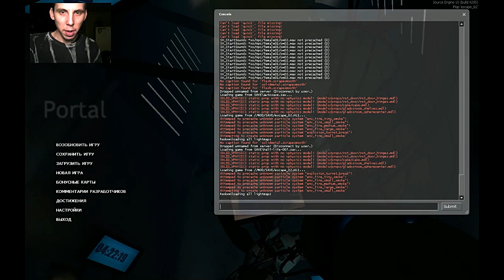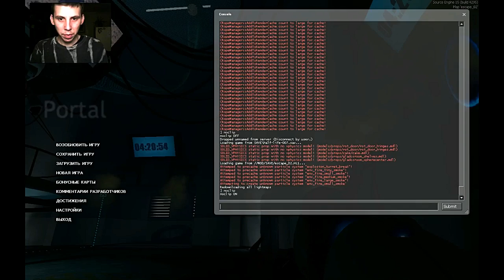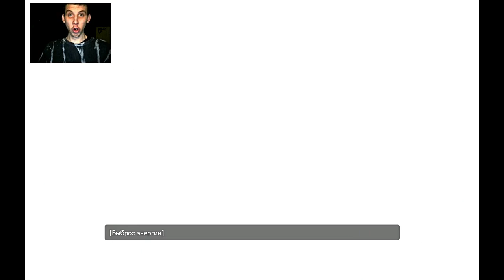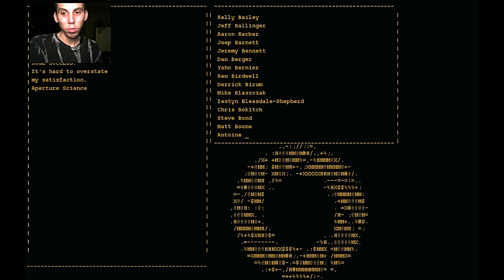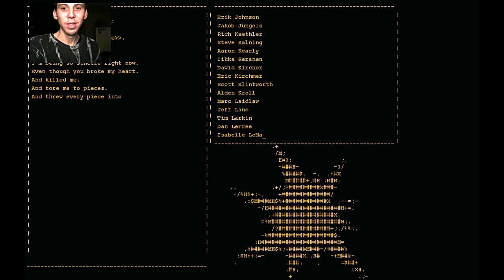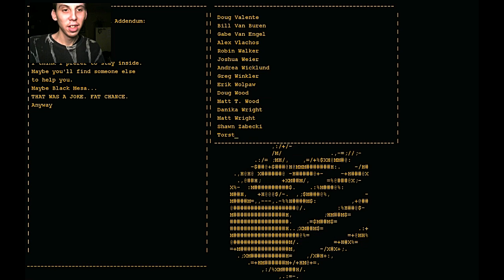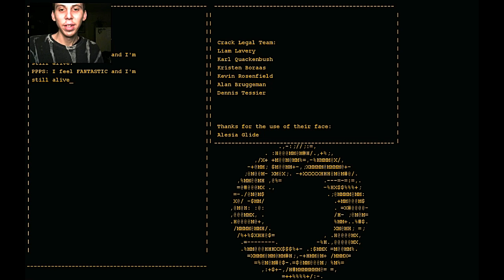Let's play Portal - Surprise M**herF**ker ! (part 4)